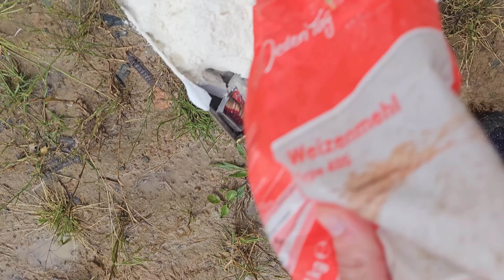Engel des Wahnsinns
Fanpost►
David Paul
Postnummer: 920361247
Packstation 152
Chemnitzer Str. 28, 01187 Dresden